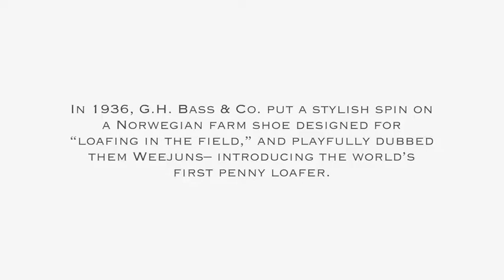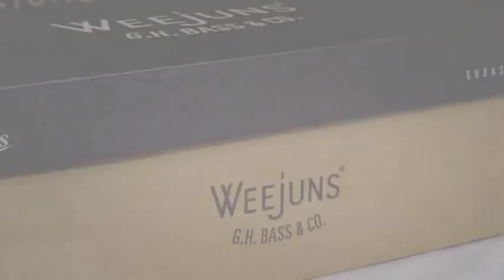The crafting of our iconic Weejuns.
To this day the iconic Weejuns are crafted using the same time-honed techniques pioneered by George Henry Bass 140 years ago.